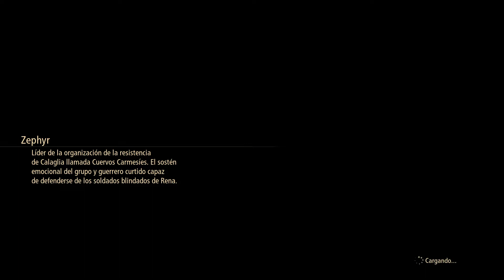78 Tales of Arise Cotorras incesantes